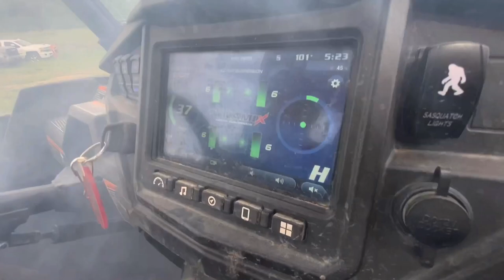EXPLODING POLARIS RZR Tires!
Time for @RZRjay to burn off some old tires with his Polaris RZR Turbo! Wow did they light up fast! What a burnout! Rate it from 1-10 in the comments! Should we do more burnouts??

TOP VIDEOS